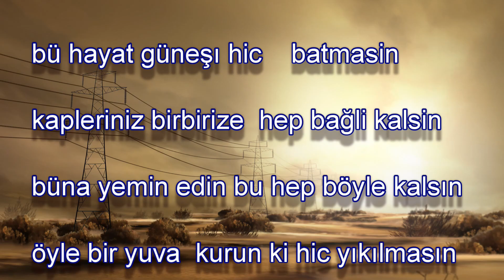üske ile sazki dünürlük töreni